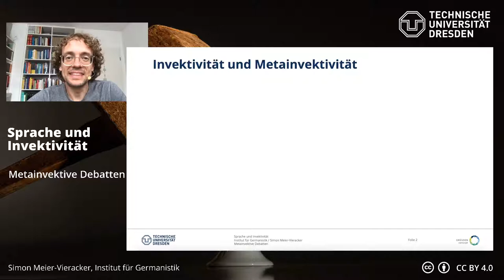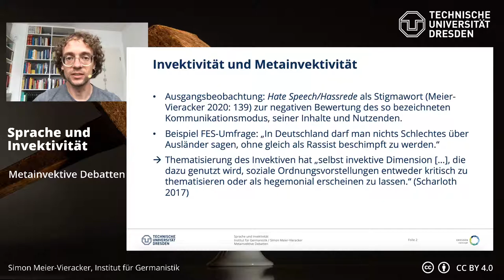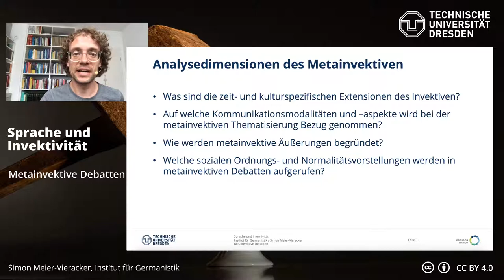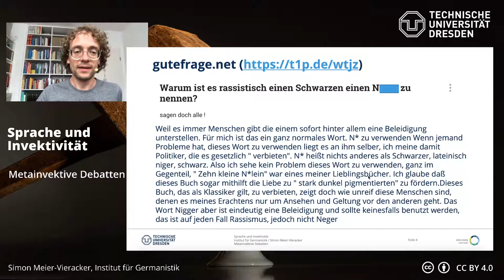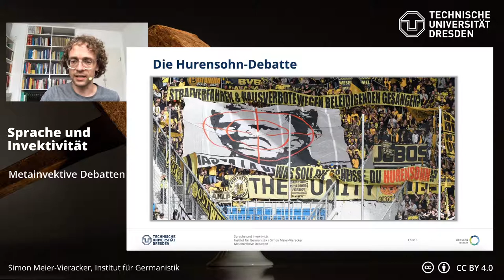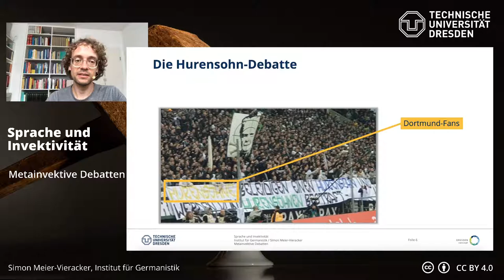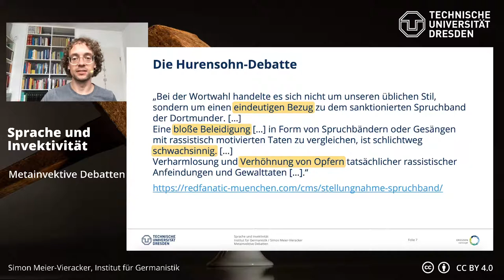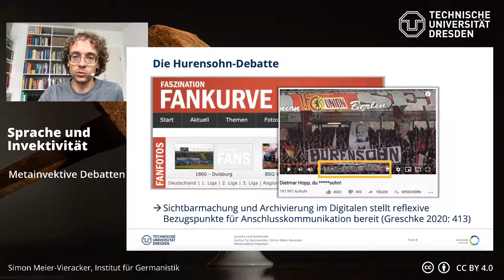Sprache und Invektivität: Metainvektive Debatten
Seminarlektüre: Scharloth, Joachim (2017): Hassrede und Invektivität als Gegenstand der Sprachwissenschaft und Sprachphilosophie: Bausteine zu einer Theorie des Metainvektiven. In: Aptum 2017 (2), S. 116–132.